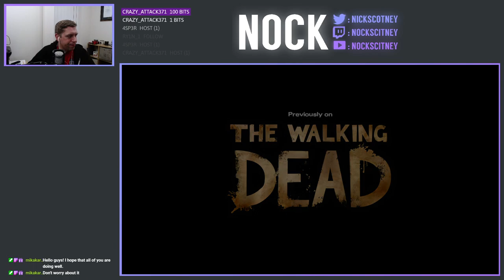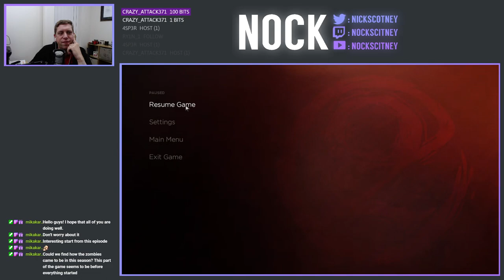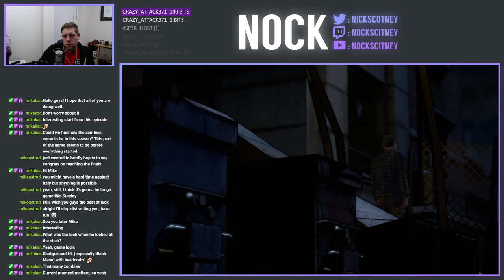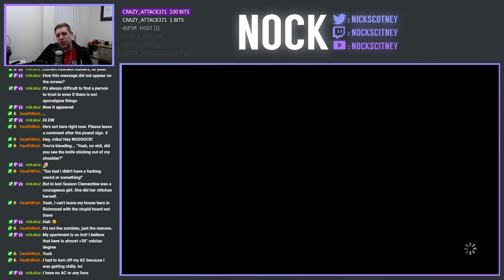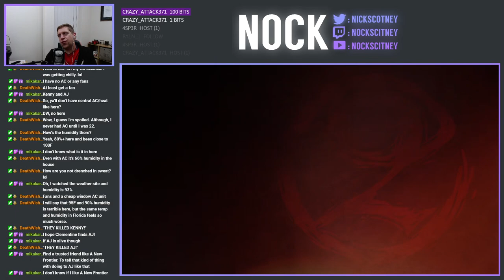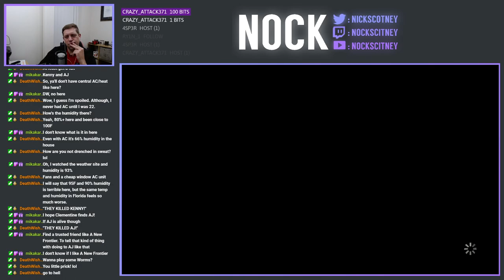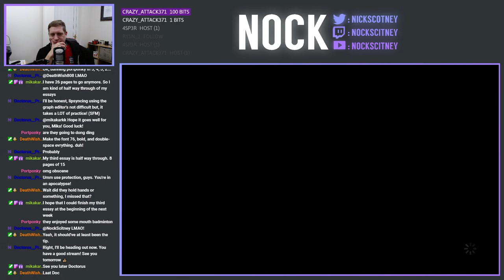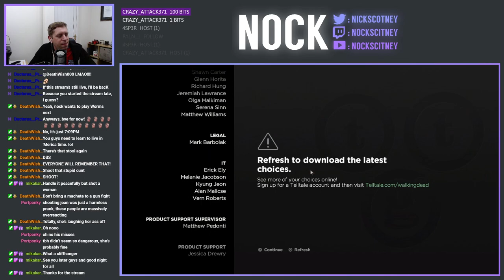Nock Plays | The Walking Dead: A New Frontier Ep.4 - Blood for Blood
It's time to play Episode 4 from the Walking Dead: A New Frontier.  All hell is about to break lose as Javi and David find themselves locked up by the new frontier.  Will Joan's plan to silence everyone and win everyone's trust come through or will it all blow up in her face?